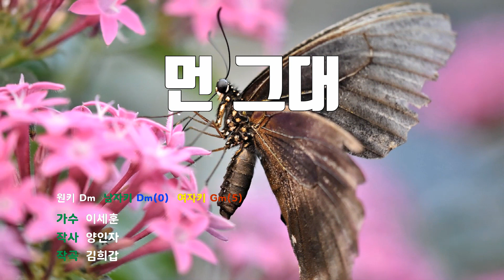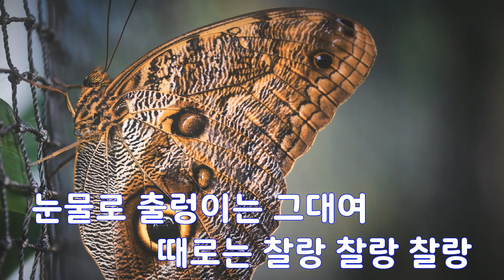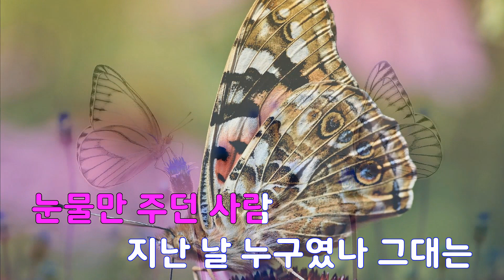[은성 반주기] 먼그대 - 이세훈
먼그대 - 이세훈
작사 ː 양인자, 작곡 ː 김희갑